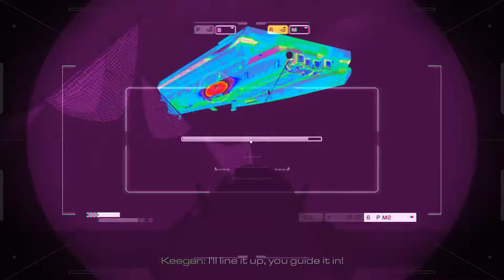Call of Duty: Ghosts - #12 Into the Deep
Call of Duty: Ghosts is a first-person shooter video game developed by Infinity Ward and published by Activision, it is the tenth major installment in the Call of Duty series and the sixth developed by Infinity Ward. It was released for Microsoft Windows, PlayStation 3, Xbox 360, and Wii U on November 5, 2013. The game was released with the launch of the PlayStation 4 and Xbox One.

Ghosts received generally positive reviews from critics, with most praising its multiplayer gameplay and introduction of the new game mode Extinction, but criticizing it for its single-player campaign, rehashing of familiar concepts, general lack of innovation, and storyline ending.

In Call of Duty: Ghosts, the story is mostly told through the eyes of one single character, Logan Walker. Players assume the role of Logan for most of the game, with several other playable characters, including an astronaut specialist named Baker, Sergeant Thompson, member of Icarus and Logan's father, Elias Walker, with an all new option to play as Riley, the first non-human playable character in the franchise.